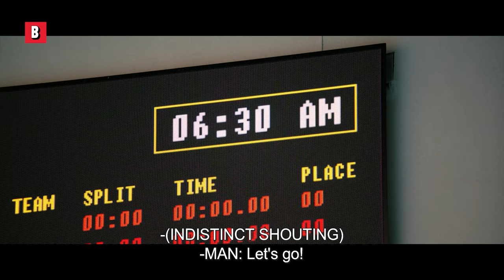Defenestrated by a ghost | Flatliners | CLIP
Elliot Page faces his ghost sister in this scary scene from Flatliners (2017)